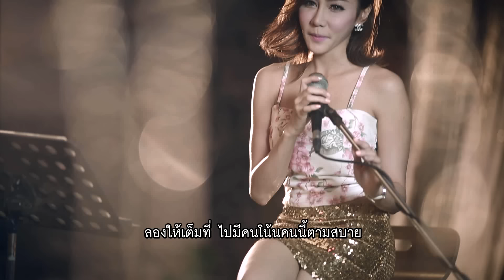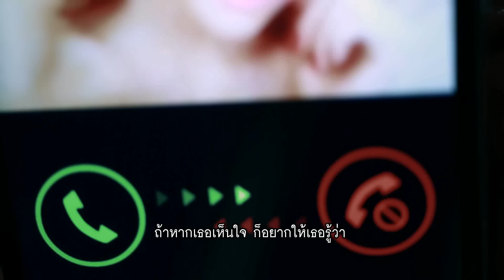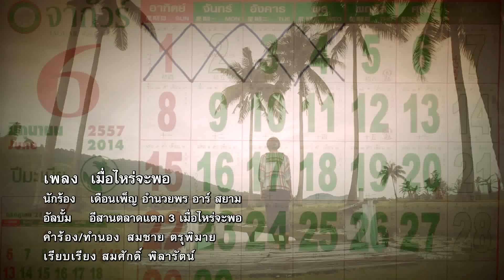เมื่อไหร่จะพอ : เดือนเพ็ญ อำนวยพร อาร์สยาม [Official MV]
เดือนเพ็ญ อำนวยพร อาร์สยาม หมอลำสาวดาวค้างฟ้า เติบโตมาจากคณะ
หมอลำเล็กๆในหมู่บ้าน จนได้เข้ามาเป็นนักร้องหมอลำในวงของ อ.คำเกิ่ง ทองจันทร์ ครูเพลงชื่อดังแห่งภาคอีสาน ด้วยพรสวรรค์และพรแสวงและความอดทนเป็นเลิศ ในที่สุดเธอก็ได้รับโอกาสให้ทำงานเพลงหลายอัลบั้ม ได้รับการสนับสนุนจาก อ.คำเกิ่ง ทองจันทร์ จนมีชื่อเสียง โด่งดัง ต่อมาก็ได้ตั้งวงหมอลำให้ และสร้างผลงานจนได้รับรางวัลพระพิฆเนศทองพระราชทานปี 2540  เป็นรางวัลแห่งความภาคภูมิใจในชีวิตนักร้องหมอลำที่เธอจดจำไม่เคยลืม

ทุกวันนี้เธอยังคงเป็นดาวค้างฟ้า มีคณะหมอลำเป็นของตัวเอง เดินสายตระเวนรับใช้พี่น้องแฟนเพลงทั่วภาคอีสาน และได้เข้ามาเป็นศิลปินค่ายเพลงอาร์สยามอย่างเต็มตัว มีผลงานเพลงดังให้ฟังกันแล้ว คือ "กับน้องแค่เหงา...กับเขาตลอดเวลา" เพลงจังหวะม่วนมันส์ ลูกทุ่งหมอลำ โชว์ความสามารถลีลาการร้องกลอนลำระดับชั้นครู ซึ่งอยู่ใน อัลบั้ม "อีสานตลาดแตก 2"

เมื่อไหร่จะพอ
คำร้อง / ทำนอง : สมชาย ตรุพิมาย      เรียบเรียง : สมศักดิ์ พิลารัตน์

 ไม่ใช้ไม่รู้ว่าเธอเจ้าชู้กับใครไปเรื่อย  ไม่ใช่ไม่เหนื่อยกับการรอคอยให้เธอเห็นใจ
แต่ที่ทำเฉยเฉย ไม่เอ่ยไม่พูดอะไร  เพราถึงยังไงเธอก็ลื่นก็ไหลอยู่ดี
ร้องให้ก็แล้วตามหึงก็แล้วเธอยังไปต่อ  ไม่เคยจะพอเหมือนจุดอิ่มตัวของเธอไม่มี
จึงได้แต่ภาวนาให้เธอเห็นค่าความดี ที่ไม่ยอมหนีเพราะยังมีหวังในใจ

* เมื่อเธอพอฉันจะรออยู่ตรงนี้  ลองให้เต็มที่ไปมีคนโน้นคนนี้ตามสบาย
 เมื่อเธอพอฉันจะรออยู่ตรงนี้  เอาให้เต็มที่รับรองไม่มีฉันไปกวนใจ
แต่หากมีสักนิดที่เธอฉุกคิดขึ้นได้   ให้รู้ว่าหัวใจฉันรอแบบคลอน้ำตา

  ไม่ใช่ไม่รู้ว่าเธอเจ้าชู้ลับหลังอยู่เรื่อย ไม่ใช่ไม่เหนื่อยแต่เพราะรักเธอจึงยอมเรื่อยมา
ถ้าหากเธอเห็นใจก็อยากให้เธอรู้ว่า  ฉันเสียน้ำตาเพราะเธอไม่พอสักที
      (ซ้ำ *)
    หากเธอจะใจร้าย หลายใจไม่ยอมเลิกรา ฉันก็ไม่ว่าเมื่อเธอพอ   จะรออยู่ตรงนี้